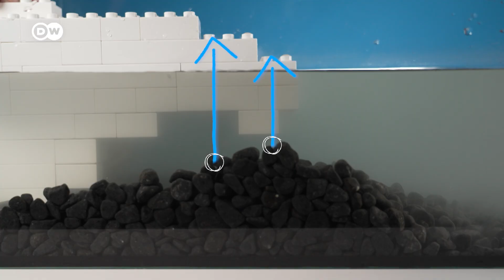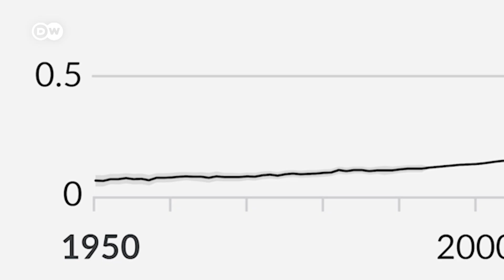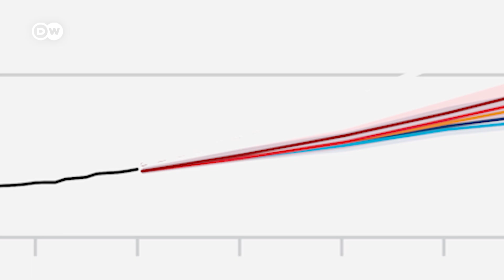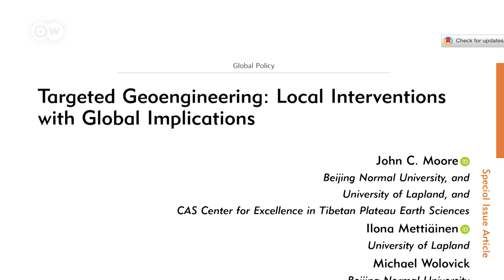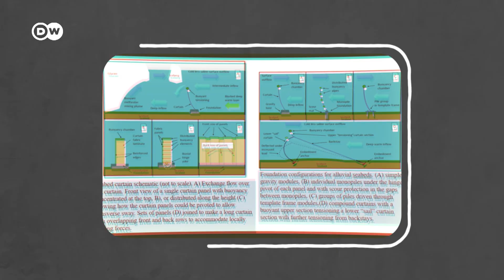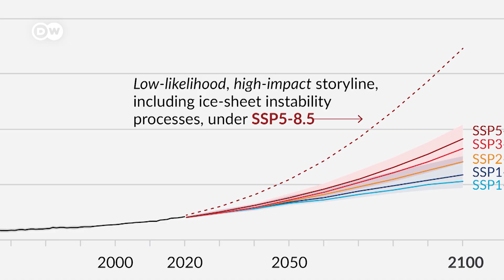Can we stop ice sheets from melting?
Melting ice sheets are the biggest danger to sea level rise. But researchers are investigating whether there could be a way to stop the flow of ice. Could these far-out ideas be worth it?

Credits
Reporter: Adam Levy
Video Editor: Joe Wright
Supervising editor: Joanna Gottschalk
Thanks to: Bethan Davies & Helene Hewitt

Chapters
00:00 Introduction
01:20 If all the ice sheets melted
03:46 The tipping point
05:32 The impact of sea level rise
07:36 What can we do about the problem?
12:11 Conclusion